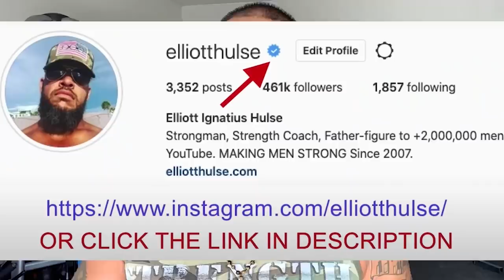Ditch Your Pothead Friends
In this short video from a live Q&A with my private group of men who are growing stronger everyday in every way, we talk about breaking bad habits. Let me know what you think.

Done.